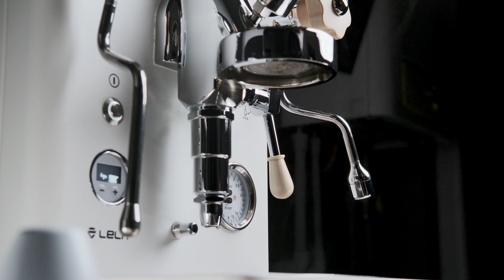Normcore White Tools Unboxing | WDT, Dosing Funnel, Distributor, Tamper, Tamping Station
White Normcore barista tools have an impressive appearance and material quality. These pieces of equipment go well with my white Lelit Bianca espresso machine. Fits with 58.5mm diameter distributor and tamper basket. Needle sets of 2 different thicknesses included in the WDT tool box are a good idea, and the thinner needles break the lumps on the ground with a very soft touch. Magnetic dosing hopper makes WDT dispensing easier. I like these tools. Enjoy watching.

NORMCORE 58mm
⚪ Tamping Station V3
⚪ Spring-Loaded Tamper V4
⚪ Distributor Tool
⚪ Magnetic Dosing Funnel V2
⚪ WDT Tool V3 with Stand